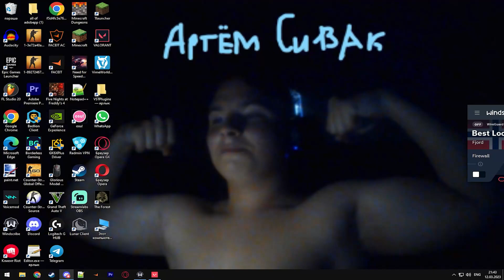сивак где хлеб